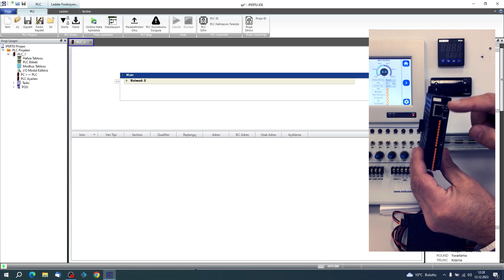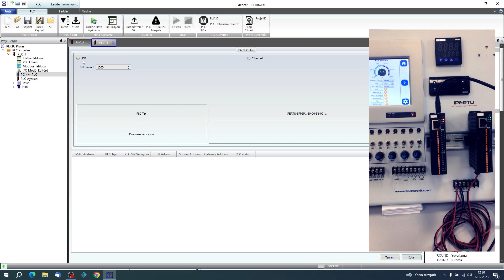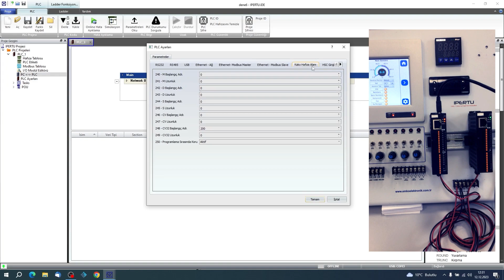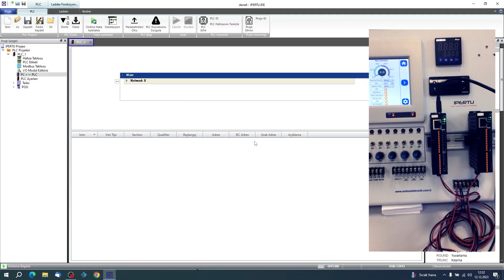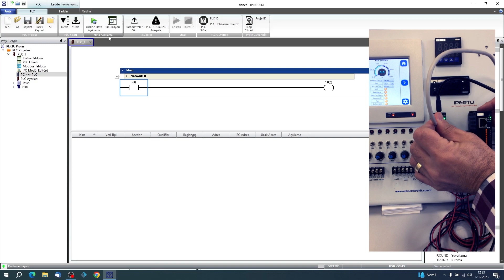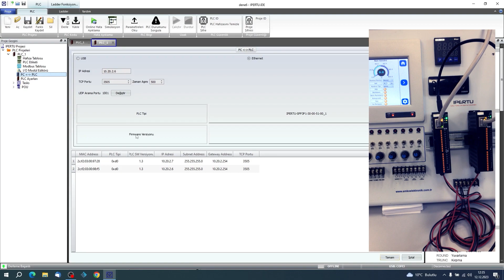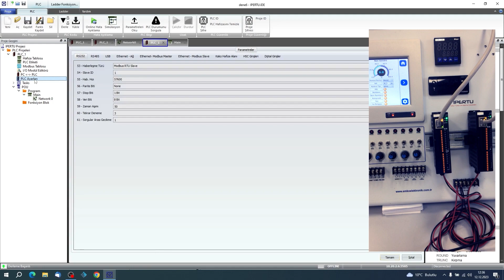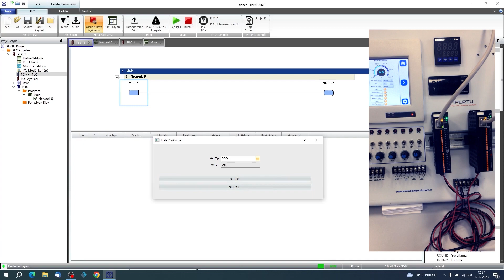EMKO IPERTU PLC'de USB ve Ethernet Üzerinden Program Çekme, Yükleme, Online İzleme, PLC Dersleri #1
EMKO IPERTU PLC'de USB ve Ethernet Üzerinden Program Çekme, Yükleme, Online İzleme,  IP Adresi Atama İşlemleri, Haberleşme Ayarları

* plc derslerl  * plc programlama  * plc özellikleri  * plc nedir?  * emko ısı   * emko ürünleri * plc otomasyon sistemleri  * plc eğitimi

PLC Programming - PLC Tutorial